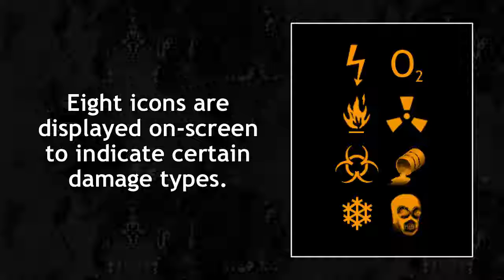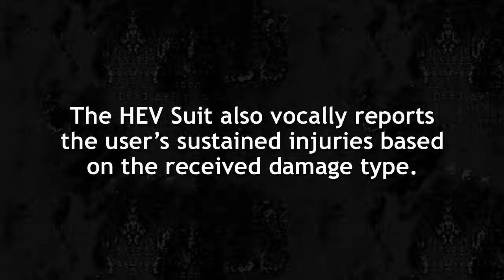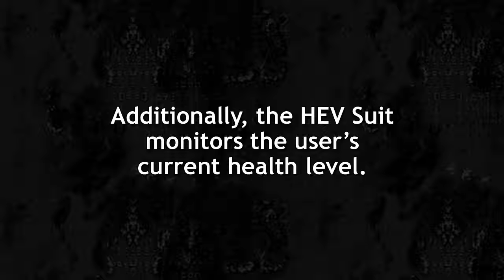Half Life 1 Hazardous EnViroment Suit Damage Diagnostic:, original video by MarphitimusBlackimus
Electric Shock, Drowning, Burning, Radiation, Poisonous Biohazard, Acid/Corrosive Chemicals,  Freezing, Nerve Gas.

{Example for the Lannsirad Project}